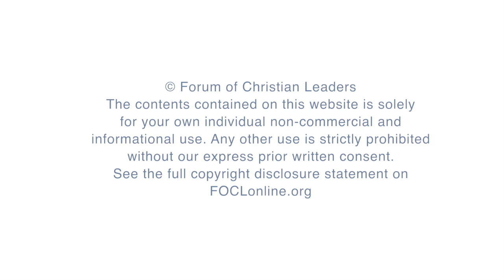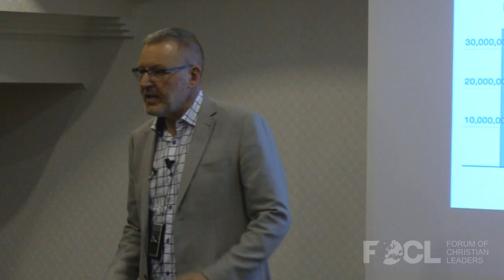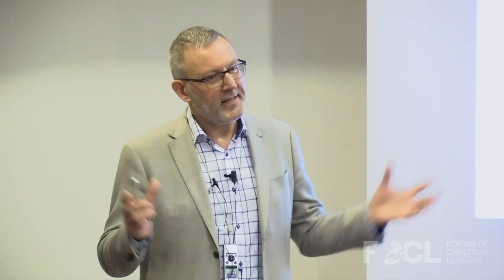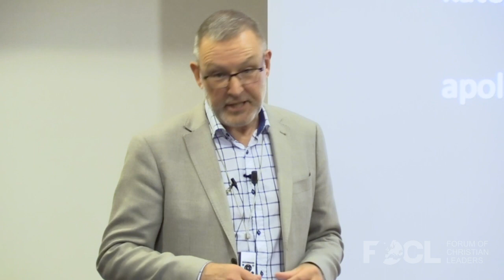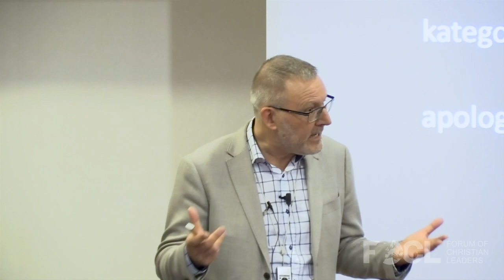The Secular as a Global Challenge in Mission - Stefan Gustavsson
During the last century many countries in the West underwent a drastic change. Secularism, with
"indifference to, or rejection or exclusion of, religion and religious considerations” (Merriam-Webster) replaced the Christian faith. In today's global world this secular perspective is not only a challenge for the West, but for the global church. How can we understand the impact of secularism and how should we respond to its challenge?